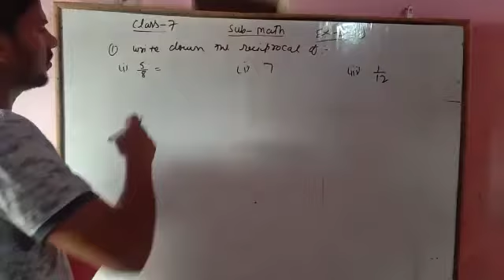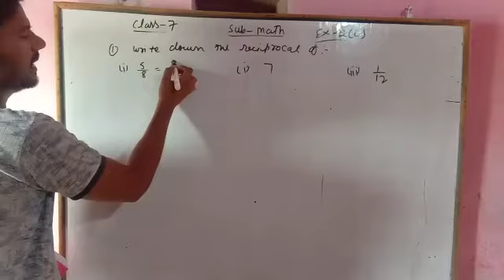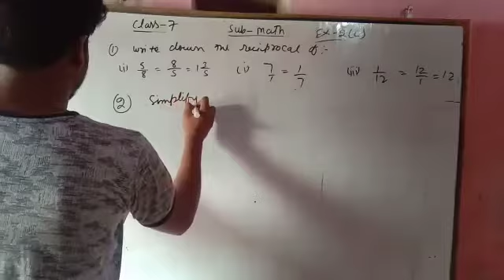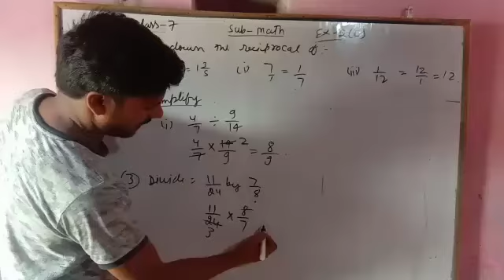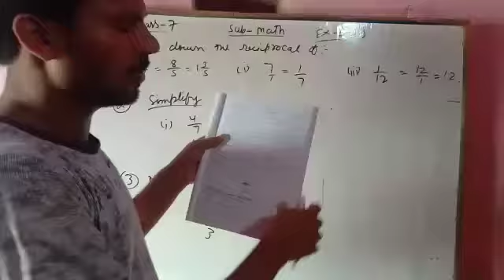Bright model public school akorhi gola class 7